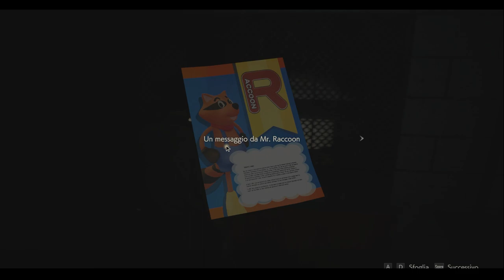Resident Evil 2 Remake - Ep 5 - BOSSFIGHT (WALKTHROUGH ITA)